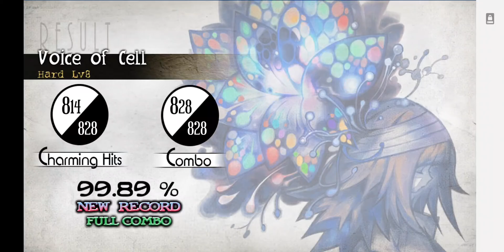Deemo: Voice of Cell 【FC】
Originating from the Samsara Collection is Voice of Cell - this song contains a unique melody that I honestly don't even know how to begin describing. But I will voice my opinion that it's a nice song! I cell leave it at that ;)